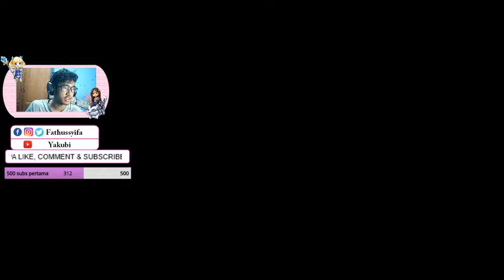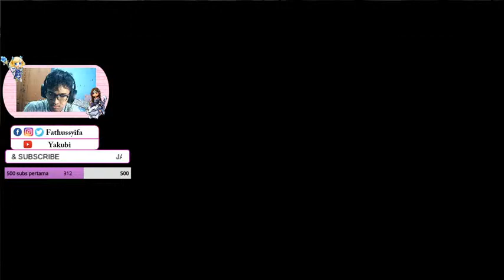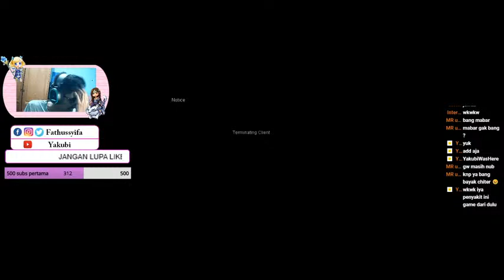Cara bermain PB - Pointblank Indonesia